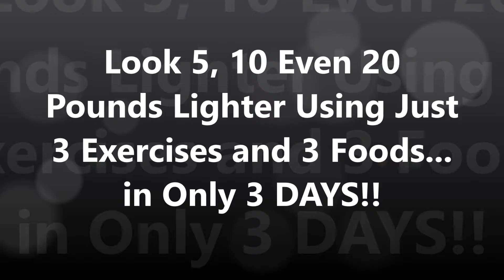See Your Abs Review | AMAZING See Your Abs Review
See Your Abs Review: IMPORTANT STOMACH SLIMMING BREAKTHROUGH: Are your abs obscured by a thick layer of flab, water retention and belly bloat?

Look 5, 10 Even 20 Pounds Lighter Using Just 3 Exercises and 3 Foods... in Only 3 DAYS!

New "3 Step Rotation System" Eliminates The #1 Cause Of Stubborn Belly Fat, Bloating and Water Retention.

You are about to discover the TRUE STORY behind those amazing before and after pictures you see in the magazines... and you're going to be BLOWN AWAY when I reveal how YOU can create this same visual effect in just days from today.

In the article below I share the deeply personal account how the darkest period of my life led me to discover the truth about body transformations, abdominal toning and definition and why everything that you have heard about this topic is dead WRONG.

I have NEVER shared this story before so please stay with me here on this page. Don’t just skim through it - I don’t want you to miss a single word. This story is what led me to discover a fool proof system to losing abdominal fat and looking 5, 10 even 20 pounds lighter using just 3 exercises, 3 foods and in only 3 days.

NOTE: The near tragic story you are about to read is 100% true - only the names have been changed to protect the identities. See Your Abs Review

Dear Friend, Hi, I'm Bruce. For most of my life I have had a very big secret...something so dangerous, and so deadly that I literally did anything and everything in my power to protect it and keep it hidden.

This secret prevented me from enjoying sports, social activities, relationships and life in general.

This secret is something that nearly cost me my life... and I know it has negatively impacted your own life in some way as well.

See Your Abs Review
See Your Abs Bruce Krahn
See Your Abs Program
See Your Abs Book
See Your Abs Pdf